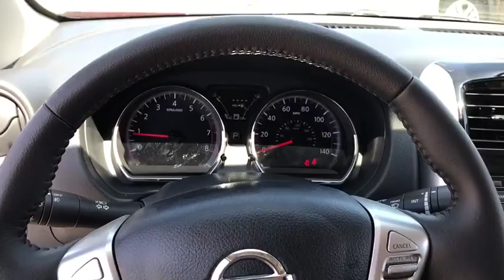2017 Nissan Versa Sedan Chicago, Matteson, Oak Lawn, Orland Park, Countryside IL 71768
2017 Nissan Versa Sedan SV - Stock#: 71768 - VIN#: 3N1CN7AP6HL893294

Delivers 39 Highway MPG and 31 City MPG! This Nissan Versa Sedan delivers a Regular Unleaded I-4 1.6 L/98 engine powering this Variable transmission. Wheels: 15 Steel w/Full Wheel Covers, Urethane Gear Shift Knob, Upgraded cloth seat trim.*This Nissan Versa Sedan Comes Equipped with These Options *Trunk Rear Cargo Access, Trip Computer, Transmission: Xtronic CVT, Torsion beam rear suspension w/coil springs, Tires: P185/65R15 AS -inc: Low rolling, Strut Front Suspension w/Coil Springs, Steel Spare Wheel, Single Stainless Steel Exhaust, Side Impact Beams, Seats w/Cloth Back Material.* Visit Us Today *For a must-own Nissan Versa Sedan come see us at Western Avenue Nissan, 7410 S Western Ave, Chicago, IL 60636. Just minutes away!